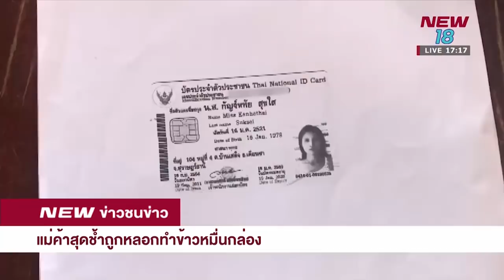แม่ค้าสุดช้ำถูกหลอกทำข้าวหมื่นกล่อง I 6 พ.ย.61 I NEW18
แม่ค้าข้าวกล่องเครียดหนัก ถูกหลอกให้ทำข้าวกล่อง 1 หมื่นกล่อง สุดท้ายโดนโรงงานเบี้ยวไม่มาเอา เผยลงทุนเกือบล้าน แจ้งความเรียกค่าเสียหายแล้ว